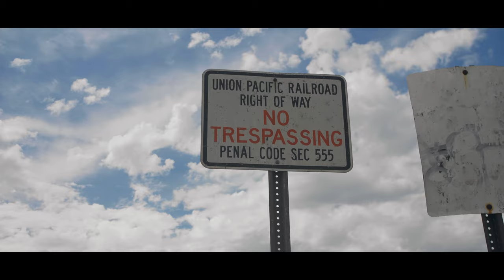DJ MUGGS x RIGZ - Every Season ft. Rob Gates (Official Video)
EVERY SEASON ft. ROB GATES

FROM THE ALBUM “GOLD”

PRODUCED BY DJ MUGGS

MIXED BY DJ MUGGS & SAM KINGSTON

MASTERED BY SAM KINGSTON